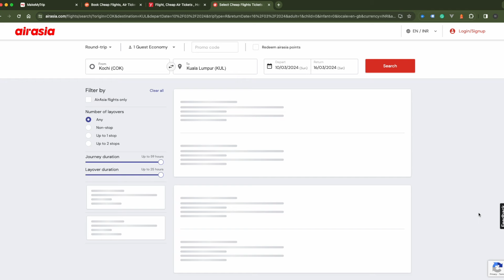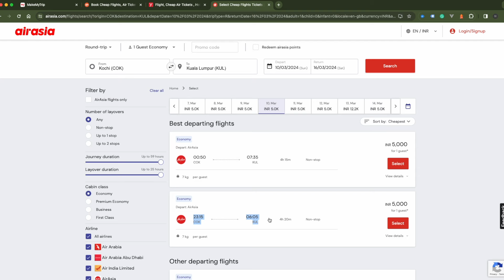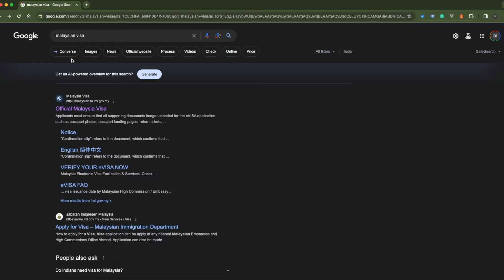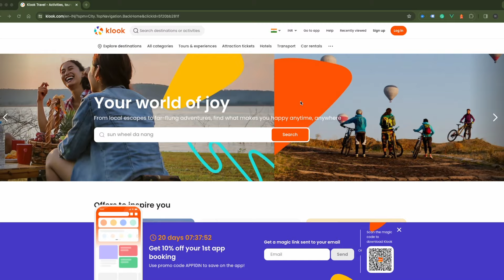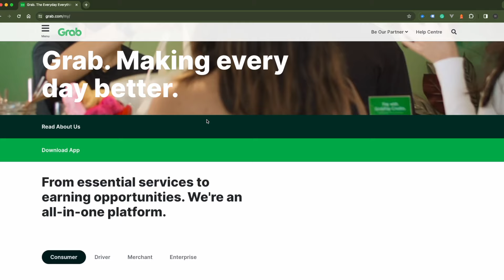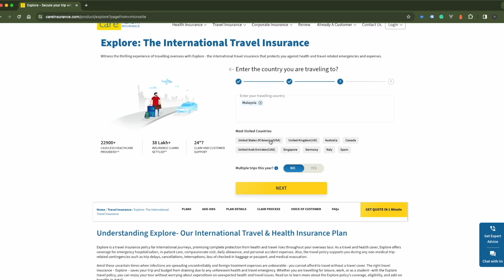🇲🇾 Malaysian Trip Plan from Kerala | Budget-Friendly Family Tour Tips | Intro| Malayalam Travel Vlog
Join us on our first international family trip from Kerala to Malaysia! 🇮🇳✈️🇲🇾 Discover budget-friendly travel tips, affordable accommodations, and wallet-friendly activities that made our journey unforgettable. This video is perfect for Malayali families planning their first international trip. Explore Malaysia on a budget with our practical advice and hidden gems. Let the adventure begin! 🚀

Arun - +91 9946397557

Video Chapters
0:00 - Intro
1:14 - Flight Booking
2:08 - Stay Booking
3:01 - Visa
3:45 - Attractions Booking
5:01 - Transportation in Malaysia
5:32 - Travel Insurance
6:08 - Thanks to Malaysian Diaries
7:25 - Our Itinerary
8:02 - Outro

Malaysian Diary Youtube Channel:  @MalaysianDiariesArunMathai